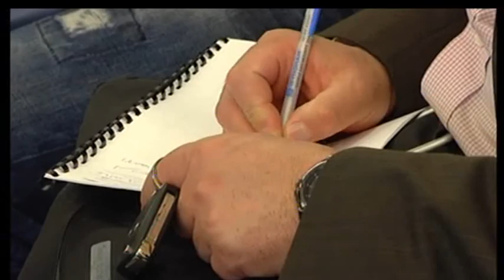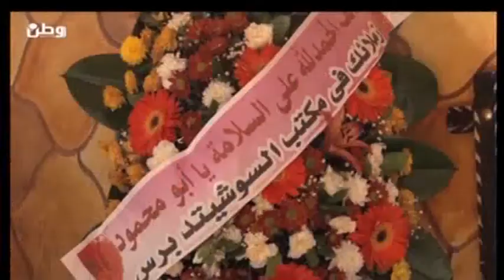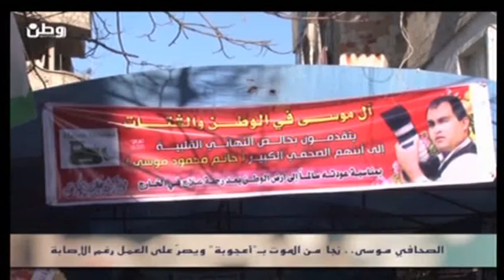العكر : الخلاف بين أوباما ونتنياهو لن يؤثر على العلاقات الأميريكية الإسرائيلية التاريخية